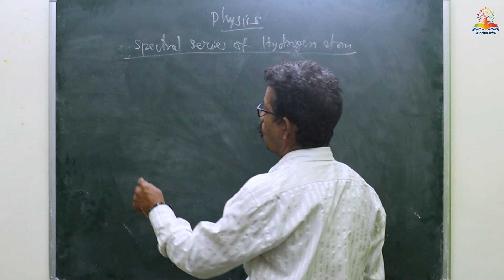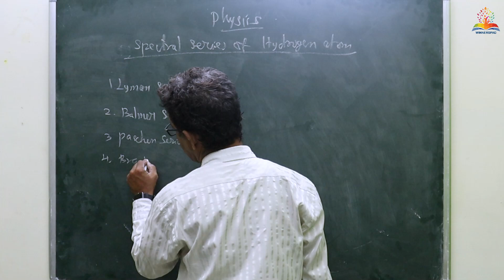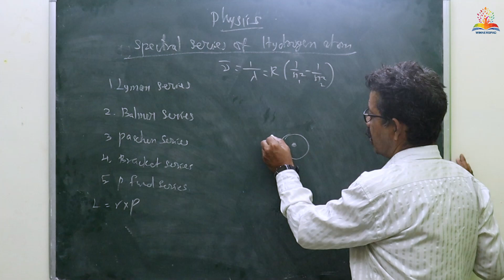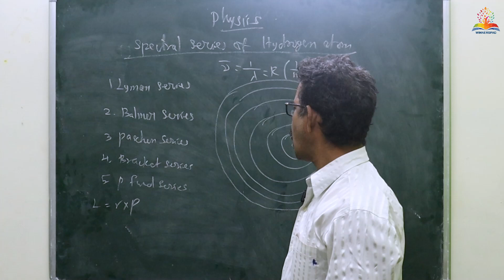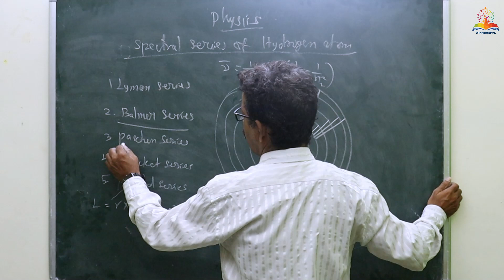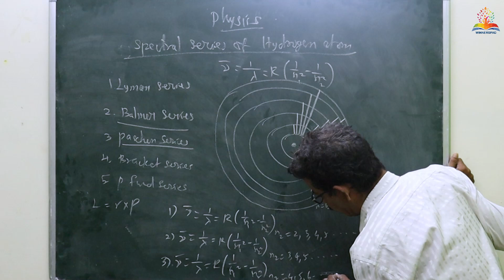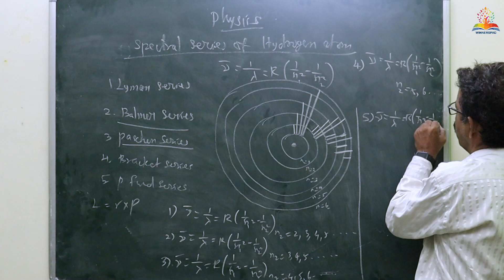Spectral Series of Hydrogen Atom | Physics | Winnerspad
Spectral Series of Hydrogen Atom